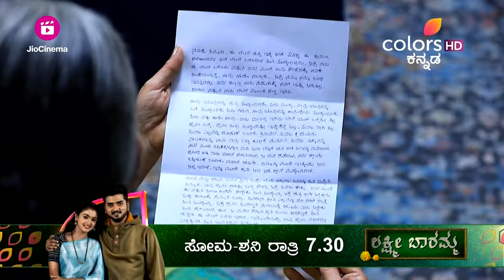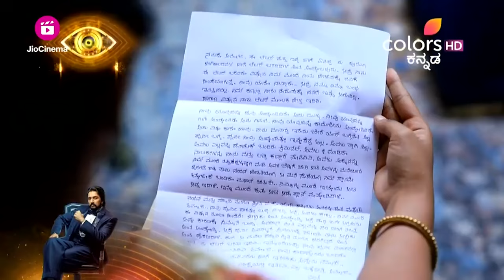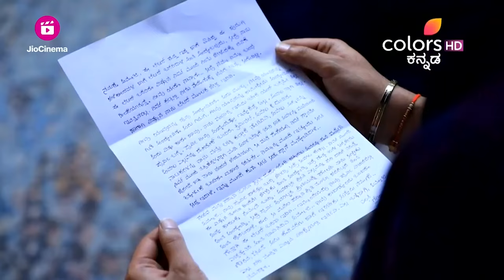Punyavathi - Ep. 211 | Full Episode | Ammaji reveals Poorvi's truth | Colors Kannada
Ammaji discovers Poorvi's deceitful intentions through Gombe. She exposes Poorvi's malicious actions to the entire family, leaving Padmini deeply hurt by her sister's behavior.

STAR CAST: Priyanka

Punyavathi is a story of two sisters Padmini and Poorvi from a village in Mandya district. Padmini loves dance but her father, Bhujanga an orthodox man is strictly against dance and singing. Still Padmini makes it to the finale of a dance reality show on the day of her wedding muhurtha. Will Padmini choose dance over her wedding? How will Padmini manage to attend the finale and fulfill her dreams and not break her father’s heart? Will Padmini get caught in the act and lead to more problems in her own wedding?